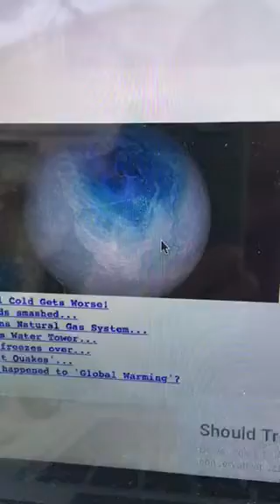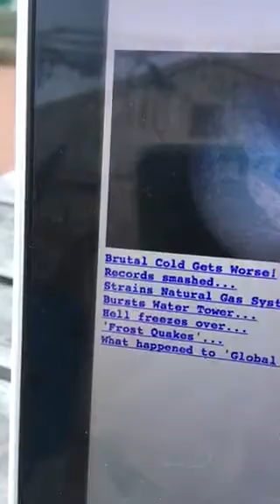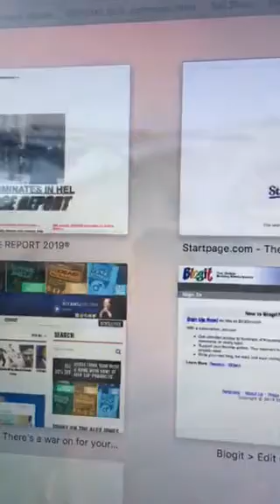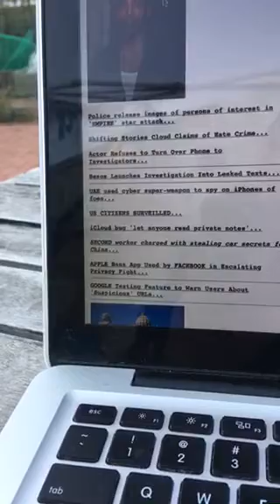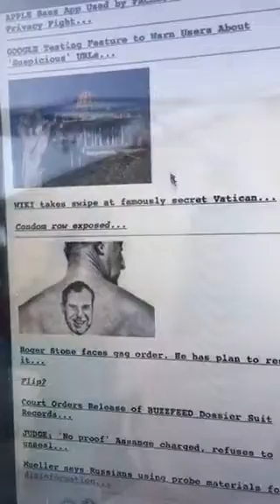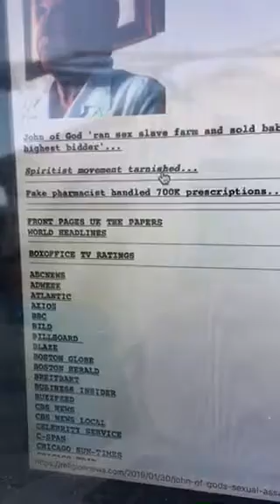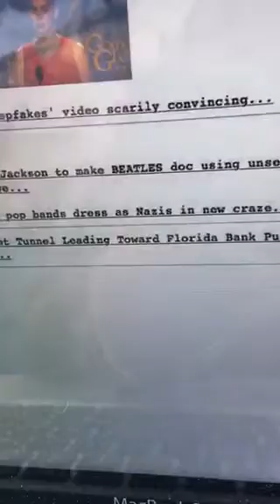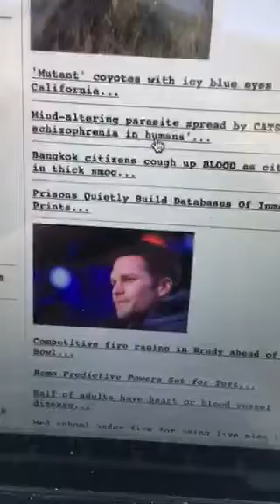Lizard news/moon is gone!